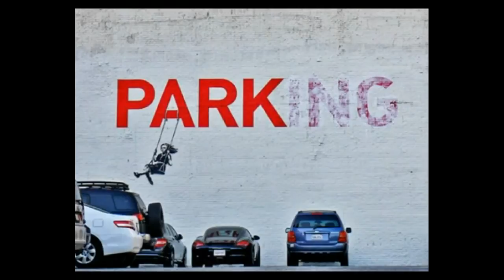Yo no quiero volverme tan loco (Pena en mi corazón) Charly García SERU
Serú Girán : Charly García, David Lebón, Pedro Aznar, Oscar Moro.
Yo no quiero volverme tan loco (Pena en mi corazón).

"I live in a world of fantasy, so keep your reality away from me. I see what I want, I want what I see and that is all okay with me" Itzah C. Kret.

"Yo vivo en un mundo de fantasía, así que mantenga su realidad lejos de mí. Veo lo que quiero, quiero lo que veo y estoy bien conmigo " Itzah C. Kret.